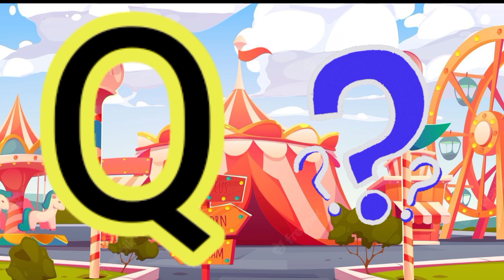A for Apple, B for Ball, ABCD, ABCD Alphabets, English Alphabets, English Rhymes, English Letters,